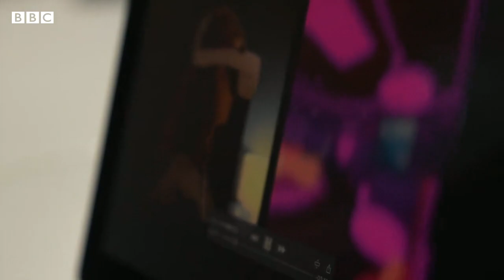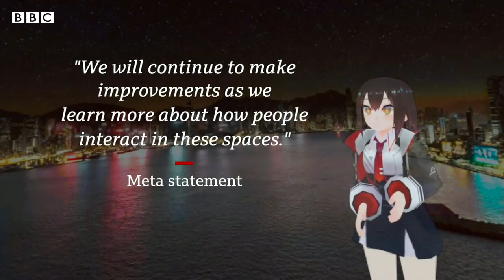Metaverse app allows kids into virtual strip clubs - BBC News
Some apps in the virtual-reality metaverse are "dangerous by design", the NSPCC has warned in response to a BBC News investigation.

A researcher posing as a 13-year-old girl witnessed grooming, sexual material, racist insults and a rape threat in the virtual-reality world.

The children's charity said it was "shocked and angry" at the findings.

The metaverse, owned by Mark Zuckerberg’s Meta, is the name given to games and experiences accessed by people wearing virtual reality headsets.